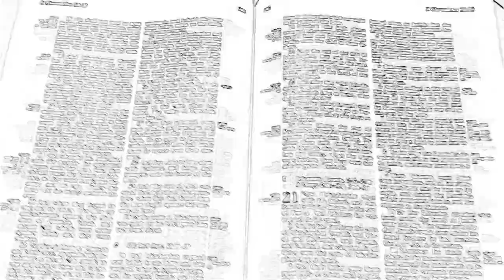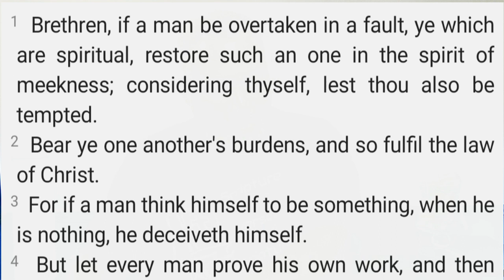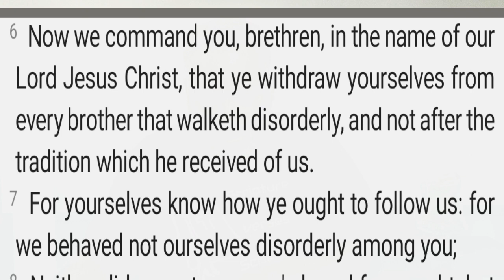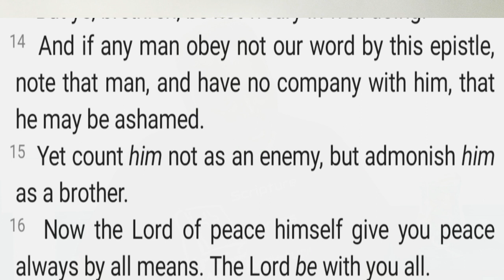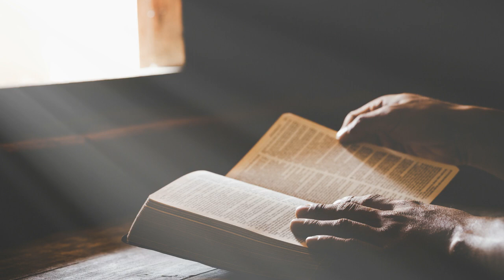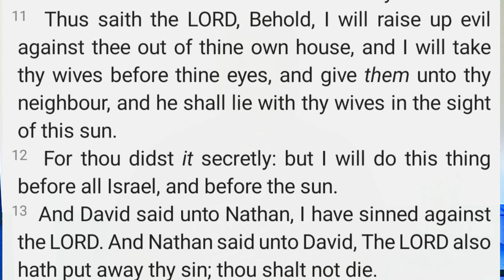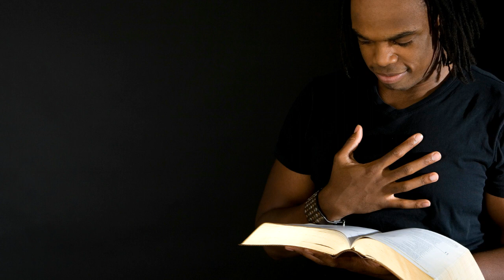Disgraced and then RESTORED. 23-41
My video on divine discipline made many people uncomfortable because they could not image a church that would actually dis-fellowship people because of blatant and open sin.  Many may have thought the fact that God will actually fire people from positions of leadership was not only harsh but unscriptural.  Unfortunately for them, it is not only scriptural, it is commanded by God.  He does not want anyone to make a mockery of His bride and that's exactly what keeping an openly disgraced leader does.
The good news is that a person that is truly repentant, patient, and renewed, can be restored to some level of prominence albeit not necessarily to their former position.  Let's take a look at when God restores.